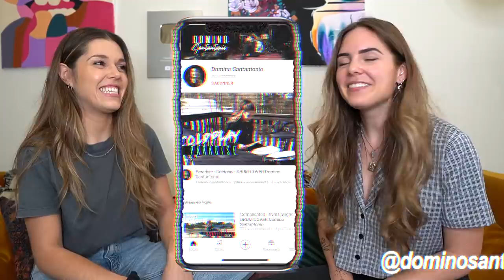NOS PIRES ANECDOTES ft. Domino Santantonio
La vraie question... Est-ce nos pires OU nos meilleures anecdotes...?

J'ai eu ben du fun à faire cette vidéo avec mon amie Domino, j'espère que vous en avez eu tout autant à la regarder!

Pssssst, dans les commentaires, PAS GAME de nous compter l'une de tes plus drôles anecdotes! J'ai trop hâte de vous lire!

Pssst #2 pour suivre Domino c'est juste ici!

J'vous aime, à bientôt hihi xxxxx